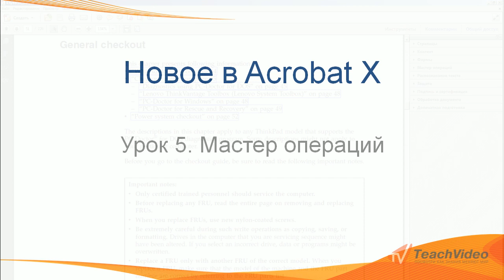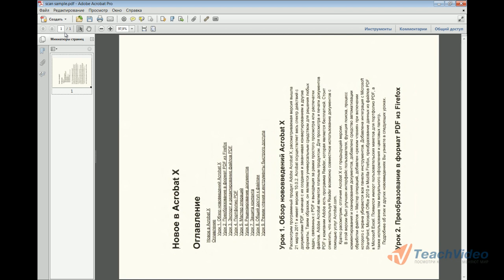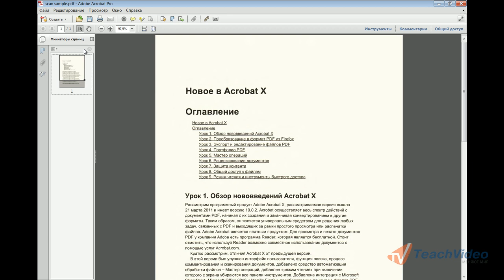Мастер операций в Adobe Acrobat X (5/9)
- тысячи обучающих роликов на нашем сайте бесплатно!     Получить доступ к операциям и управлять ими можно, выбрав «Файл - Мастер операций». Для применения операции просто выберите нужную из списка. Для создания новой операции выберите "создать операцию".